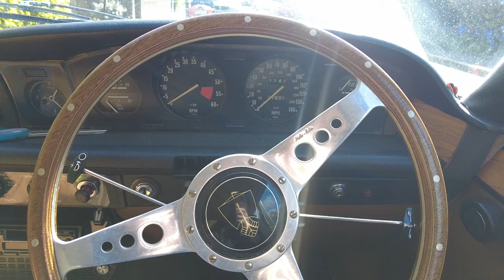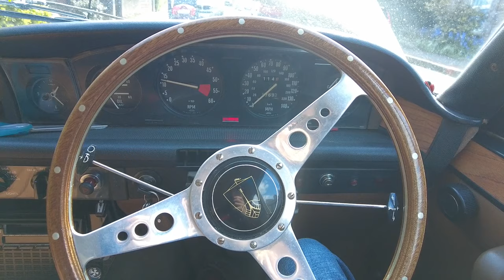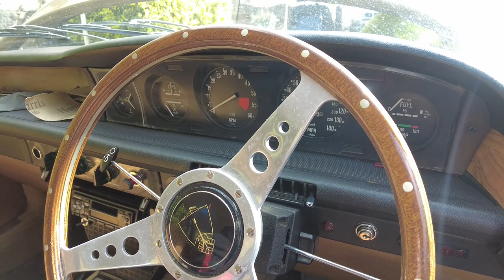I Bought A Rover P6 V8 Auto Episode Five Dodging A Bullet!